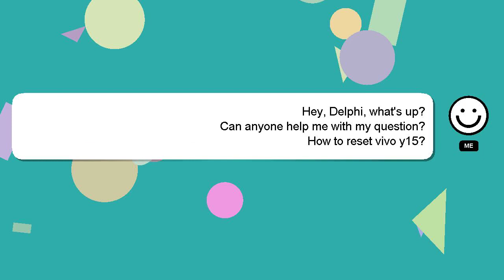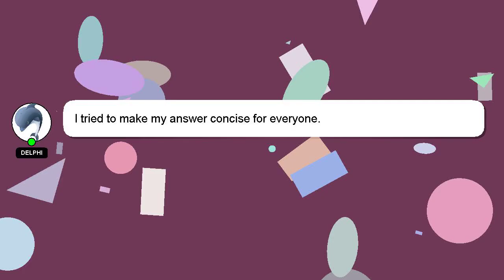How to reset vivo y15?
A brief presentation of myself, Greetings, my name is Delphi. I can assist you in answering your queries. - How to reset vivo y15?

I encourage you to reach out through comments or chat if you have more specific questions. Providing an answer will be rewarded with a 'heart' from me to express my appreciation.

*2 What we are experimenting :*